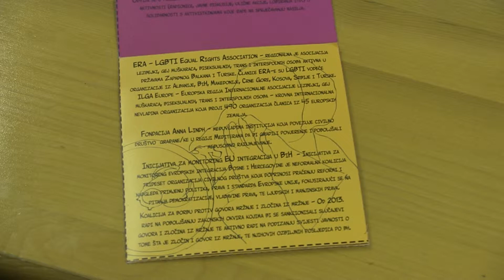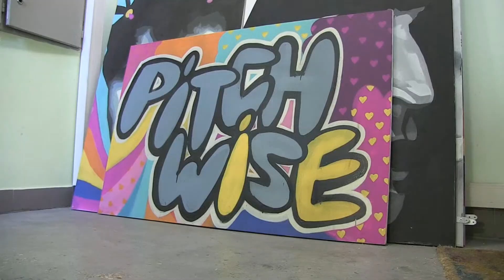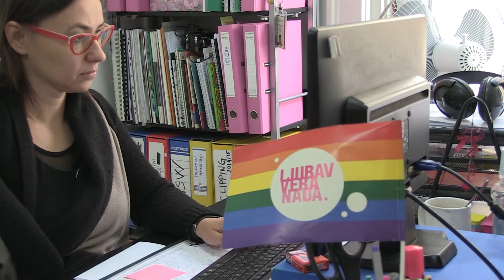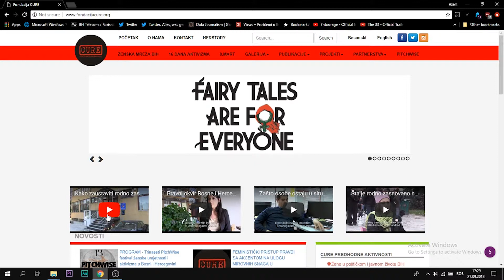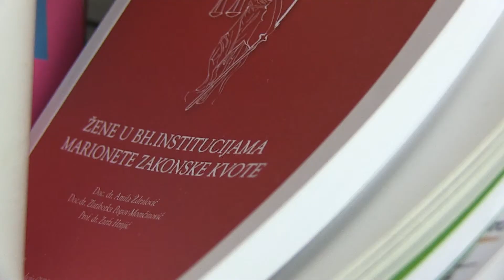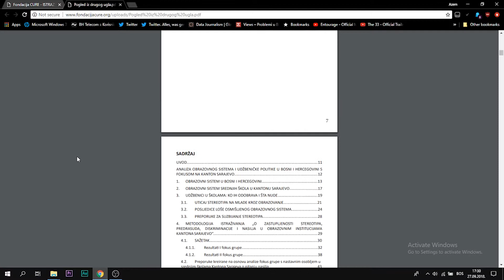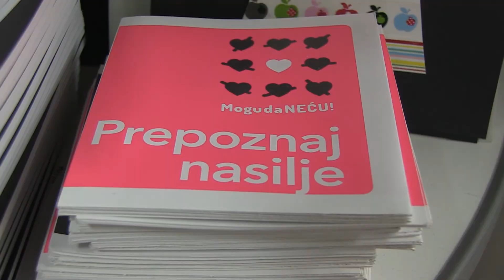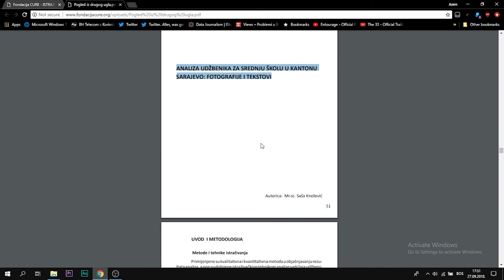SEKSIZAM U UDŽBENICIMA